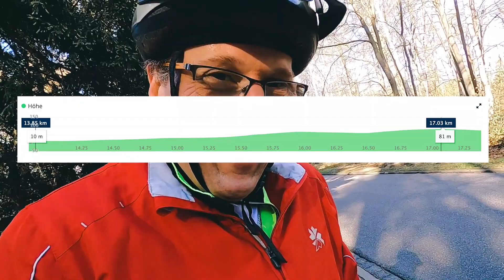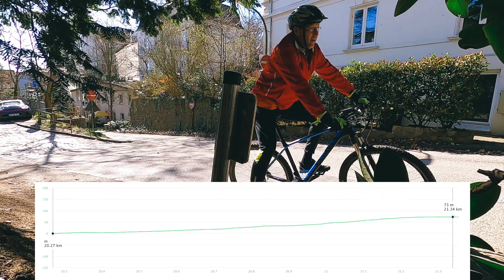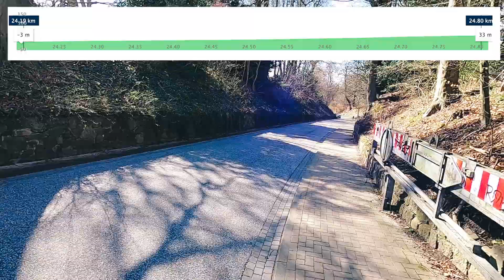Steile Steigungen in Hamburg | Der Weg zum Otway Odyssey MTB Marathon in Australien | S1E12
Hamburg ist sehr, sehr flach. Allerdings habe ich gehört, dass es 2-3 gute Steigungen gibt. Die gilt es zu finden und zu testen, ob sie für ein MTB-Training geeignet sind.